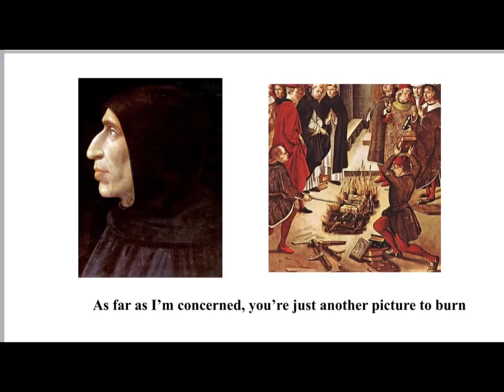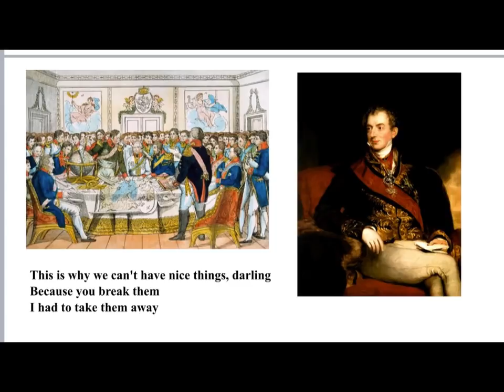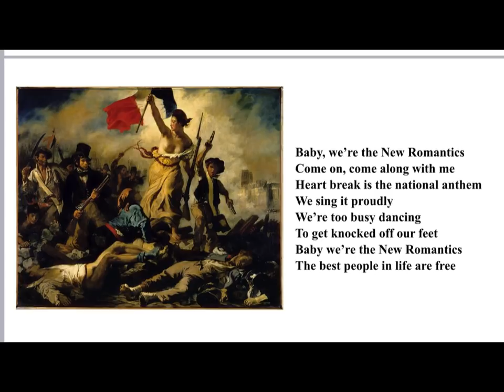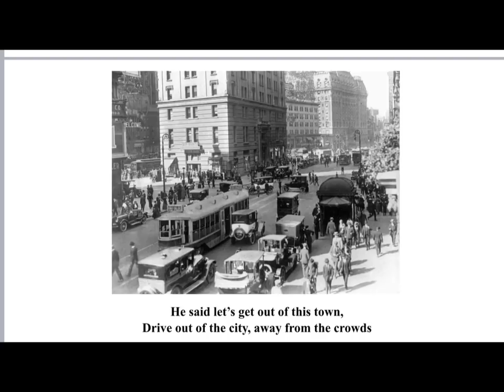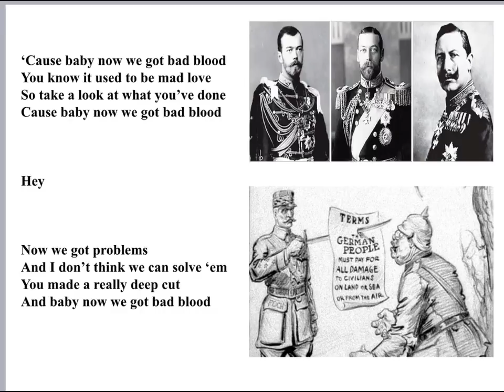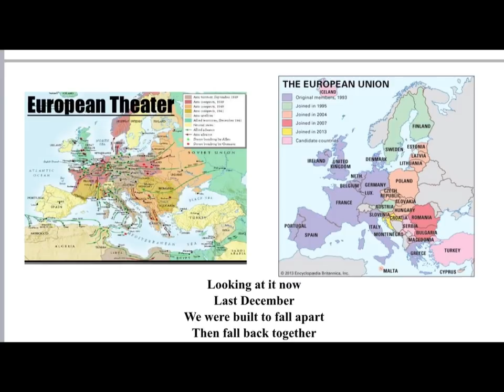AP Euro as told by Taylor Swift - 2018